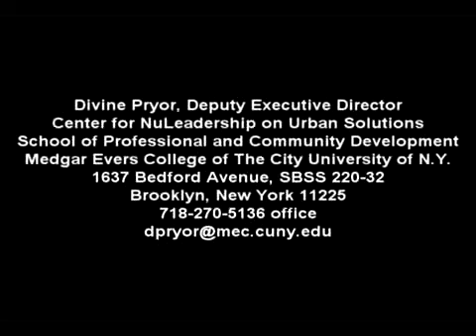The Truth Behind Daycare Cuts by Dr Divine Pryor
concerning the proposed cuts in Daycare
Mayor Bloomberg's proposed FY 2012 budget paints a grim picture for all of New York City, especially for poor working parents and their children. Among many cuts proposed by the Mayor, the Administration for Children's Services (ACS) will eliminate 16,624 subsidized child care slots due to insufficient federal funding. Nearly 4,000 of those slots, or 197 classrooms, will be taken from community day care centers where the directors who run these programs are certified educators who provide high-quality early childhood education. This is only the latest in the constant assault on city-funded day care.

The Mayor has closed 52 day care centers since 2002.This latest proposed cut will effectively reduce the capacity of the entire day care system by almost one third. Though the Mayor has positioned this cut as a fiscally responsible measure, the consequence is that working families will be forced to turn to unlicensed and potentially dangerous child care or to quit their jobs.